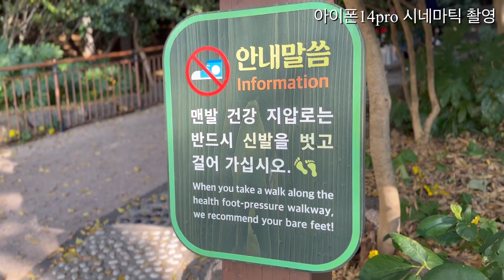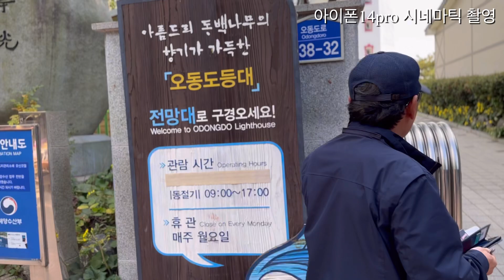아이폰14pro 시네마틱 동영상 촬영 진짜 좋네요 초보가 찍는 vlog! 흔들림없고 초점 흐림이 없어요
안녕하세요 오늘은 아이폰 14pro를 이용하여 시네마틱 모드로 동영상 촬영을 해보았습니다

아이와 나들이를 가면서 단순히 영상을 찍어보았는데 너무나 잘 찍히는것 같아 올려봅니다

실제 야외나 실내에서도 초보들도 약간은 엣지있는 영상을 찍을수 있는 아주 멋진 기능인듯 싶네요 ㅎ

부족하지만 예쁘게 봐주세요

자작꾼 사용장비

끝판왕스폿기

거치형 인두기

고급형인두기

파워서플라이 (30v10a)

디지털 멀티테스터기

미니스폿기(0.2t)

고급형 스폿기 dc스폿기 (0.3t가능)

파워서플라이 회로 DPS5020

파워서플라이 공급장치 (500w) (dps5020용)

밸런스충전기 ISDT Q8max (공급파워포함)